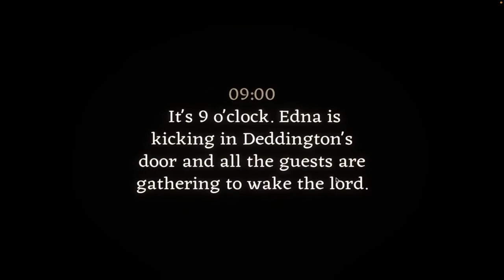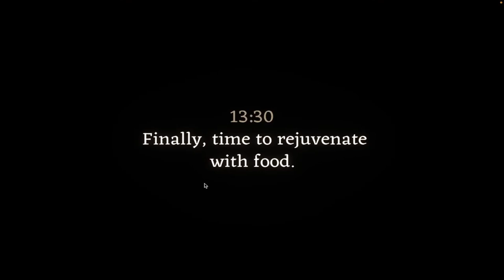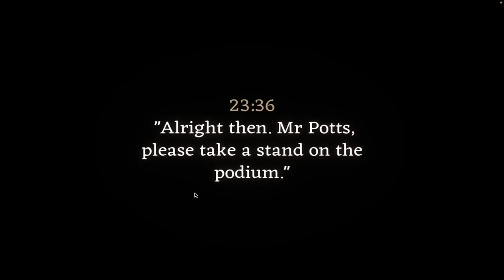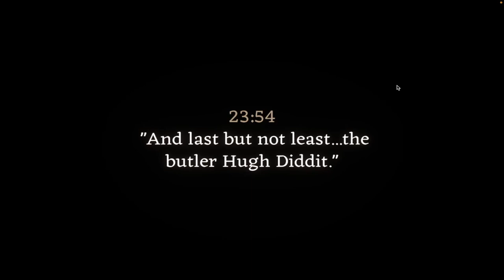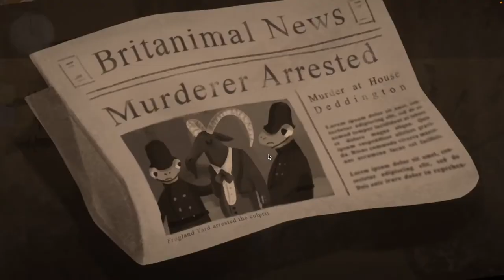The Butler Did It - But Did He???? (Yes He Did)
Hugh Diddit?